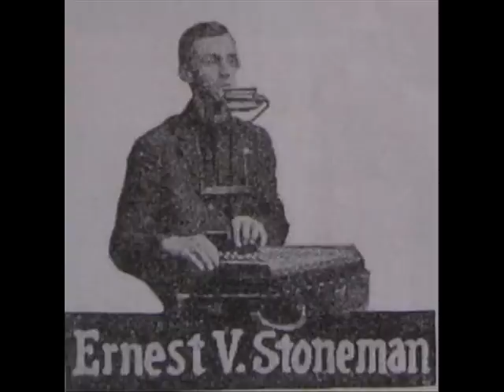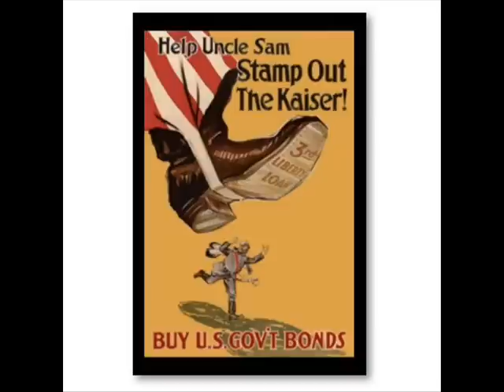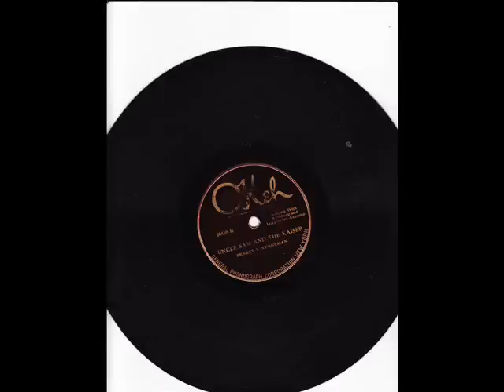Ernest V. Stoneman Uncle Sam And The Kaiser (OKEH 40430) (1925)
Ernest V. Stoneman:Vocals, Harmonica & Autoharp

Recorded in New York City, N.Y. Wednesday, May 27, 1925

Originally issued on and this recording taken from the 1925 single (OKeh 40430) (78 RPM)